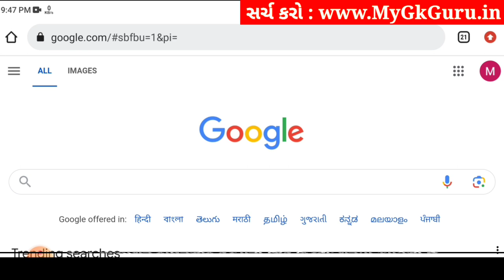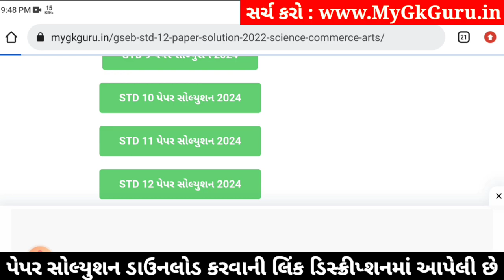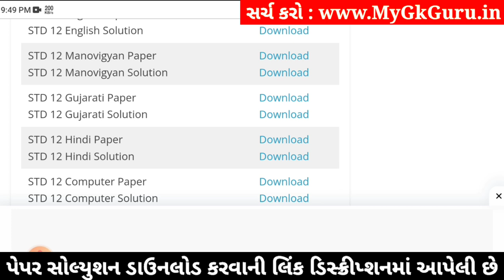std 12 manovigyan paper solution 2024 100 marks, std 12 manovigyan second exam paper 2024 manovigyan